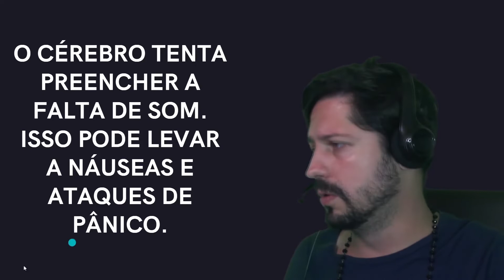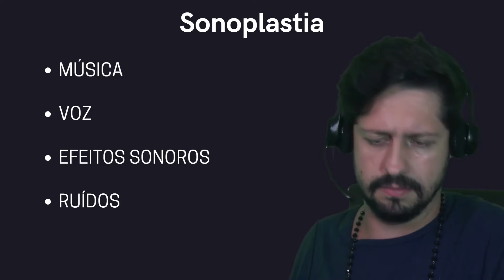Aula 03 - Audiovisual - 11 - 13 Anos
Quais elementos compõe uma sonoplastia?
-  Música
- Voz
- Efeitos Sonoros
- Ruídos
- Silêncio?

Monitor: Rafael